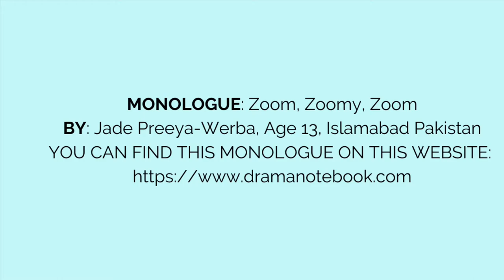Monologue "Zoom, Zoomy, Zoom" - Performed by Laura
Oggi ho voluto recitare questo monologo perché è davvero divertente, spero che vi piaccia.
Questo monologo è scritto da Jade Preeya-Werba, lo potete trovare sul sito

Today I wanted to perform this monologue because it's really funny, I hope you like it.
This monologue is written by Jade Preeya-Werba, you can find it on the